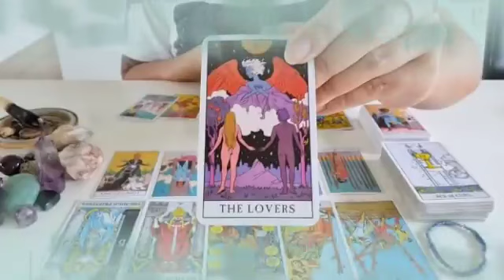برج العقرب ♏ ورقه من محكمة أو رساله خاصه جيالك😲خلال وقت قصير يا عقرب👌